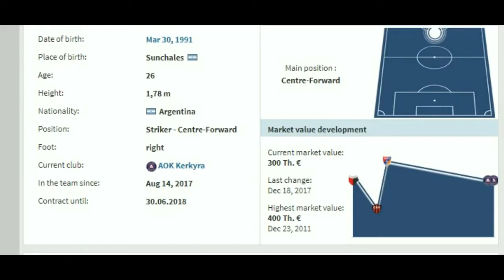Jonathan Bauman goal & skills - Welcome to KEDAH FA!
Penyerang import baru pasukan Kedah - Jonathan Bauman